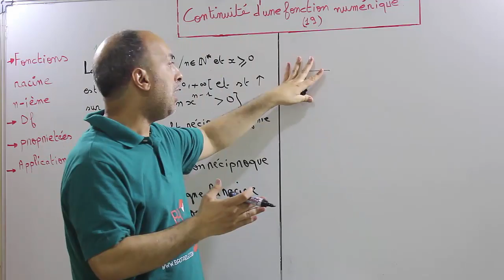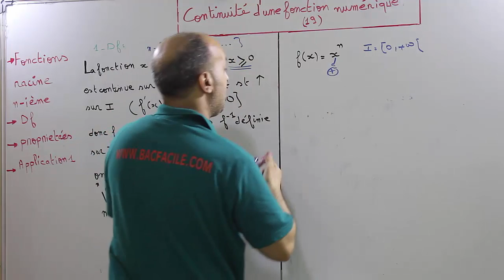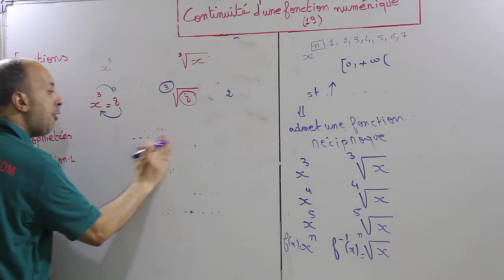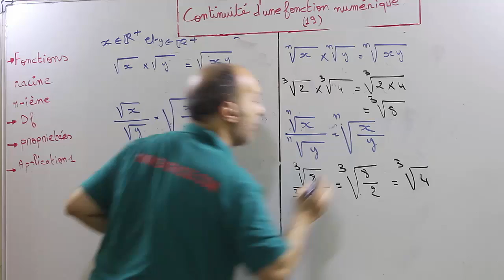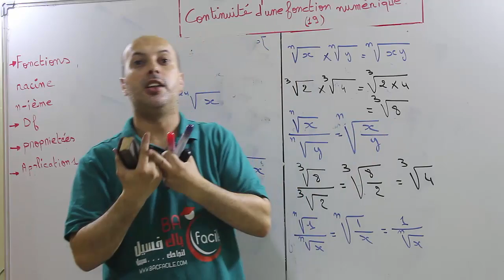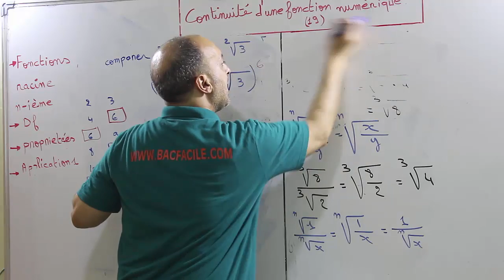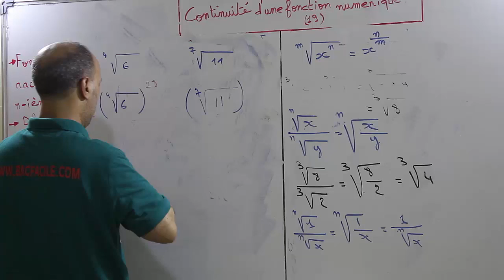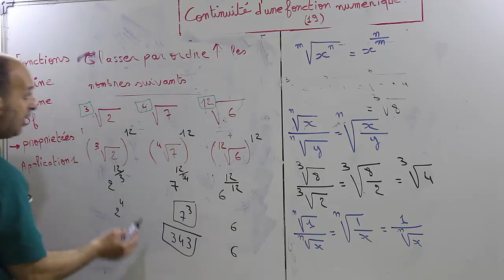2ème année bac : la continuité #19 : fonctions racine n ième -- partie 1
prof : Abderahman Benfateh
cours :   physique
fonctions réciproques